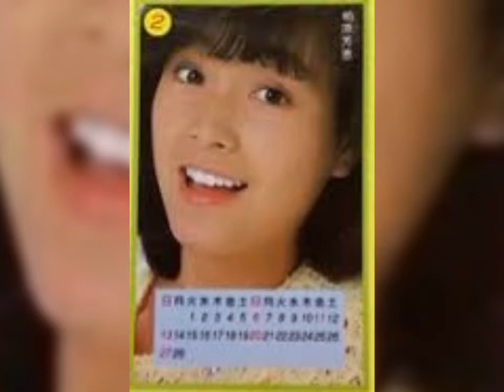柏原芳恵Xbox